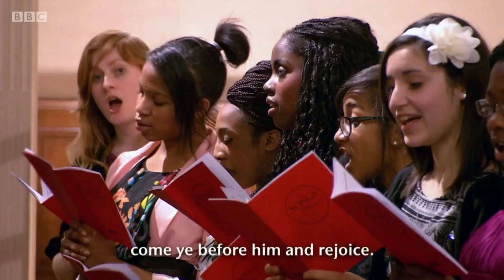All People That On Earth Do Dwell